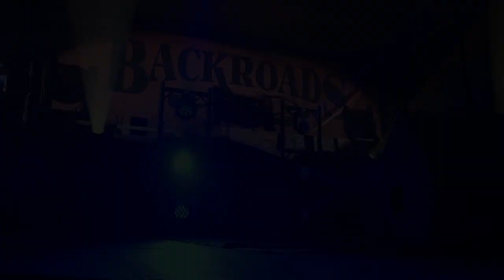Backroads 2106 - Julia Oxenreider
On our latest episode of Backroads, Julia Oxenreider performs at the Rail River Folk School in Bemidji. She also gives advice for artists interested in performing live music.